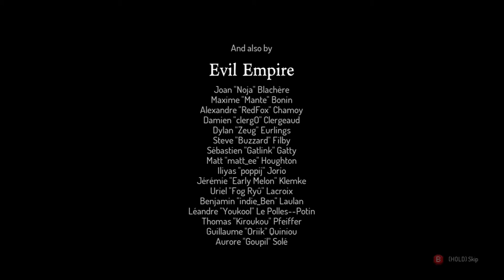Screws Adventures in Dead Cells (Part 5) | A Barrel of Fun (and also TNT)